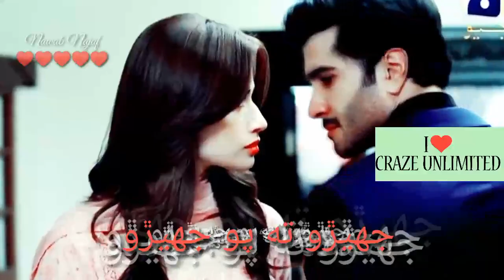Khaani Sindhi Whatsapp Status Song, Mumtaz Molai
Jhero ta po Jhero